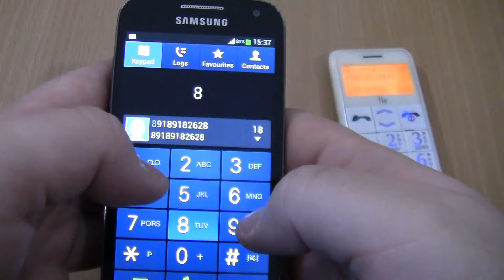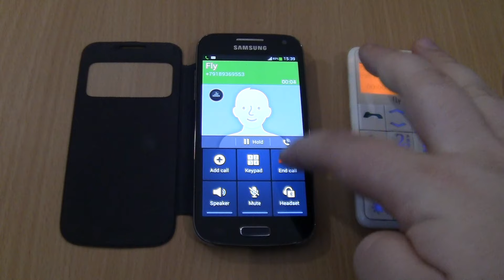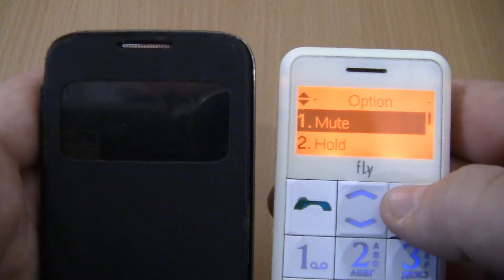incoming call&Outgoing call at the Same Time Samsung Galaxy S4 Mini Black Lte +Fly